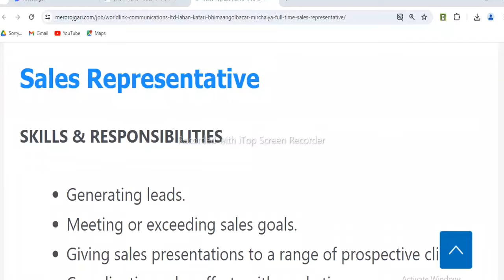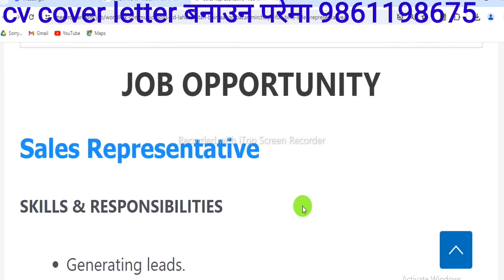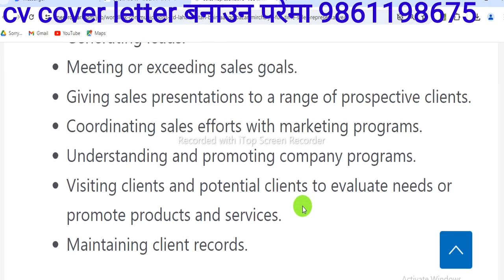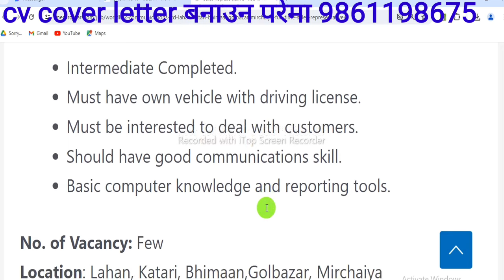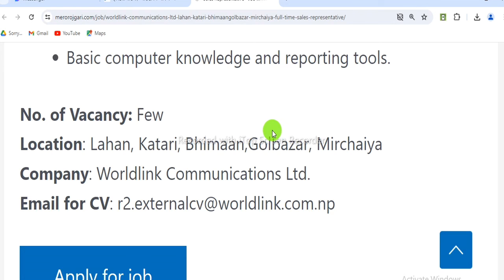5 वटा शहरमा अनुभव नभएकालाई जागिर +2 भए पुग्ने Staffs Need in Nepal for 5 City Turning Point3486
Turning Point

Turning Point